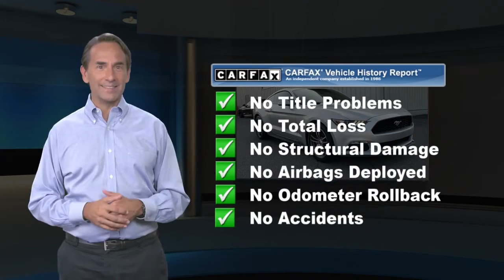Certified 2017 Ford Mustang EcoBoost, Randallstown, MD 263933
2017 Ford Mustang EcoBoost Premium BLUETOOTH, BACK UP CAMERA, ALLOY WHEELS, KEYLESS ENTRY, EXCLUSIVE ADVANTAGE CERTIFIED (125 POINTS INSPECTION), ABS brakes, Compass, Electronic Stability Control, Emergency communication system, Front dual zone A/C, Heated door mirrors, Heated front seats, Illuminated entry, Low tire pressure warning, Remote keyless entry, Traction control.***EXCLUSIVE CERTIFICATION ON ALL VEHICLES*** Buy online ! -Email -Text WE WILL DELIVER YOUR EXCLUSIVE VEHICLE TO YOUR FRONT DOOR! See dealer for details. All prices exclude,tax, tags, $499 Dealer Processing Fee (not required by law) and certification. Some vehicles prices require financing through one of our lending institutions with approved credit. To receive this internet price, you must print and present this page to the sales team upon arrival. All vehicles subject to prior sale.

[RLVID:1370:77ee6a7bfe24c738:b902e87c509e891f:1]